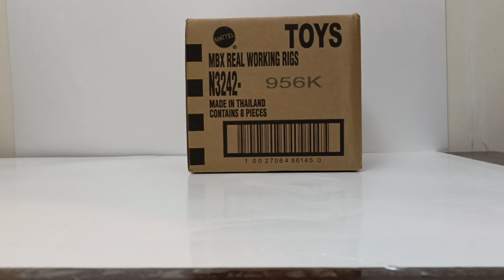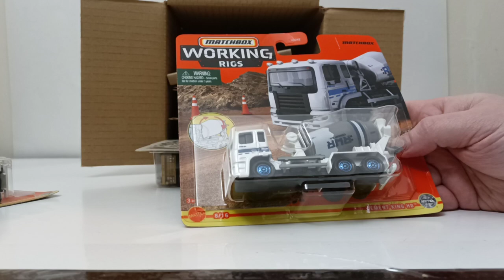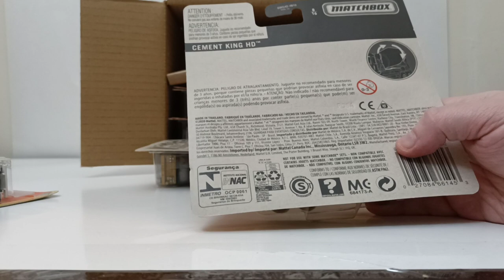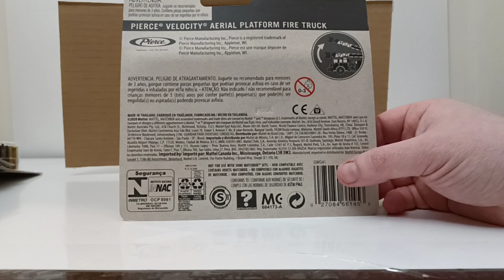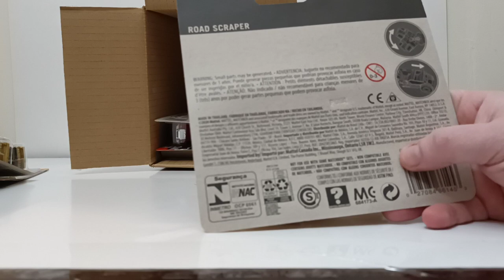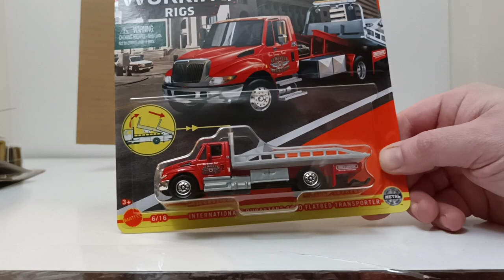Matchbox 2021 Real Working Rigs Mix 2 Unboxing & Review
It's Working Rigs Time once more, and today's feature presentation is a full unboxing and review of the second four models in the K Case of the 2021 Matchbox Real Working Rigs collection! There will be 16 total vehicles in the 2021 Working Rigs Collection and today's video focuses on 5-8. Purchase this case and much more at JCarDiecast.com!